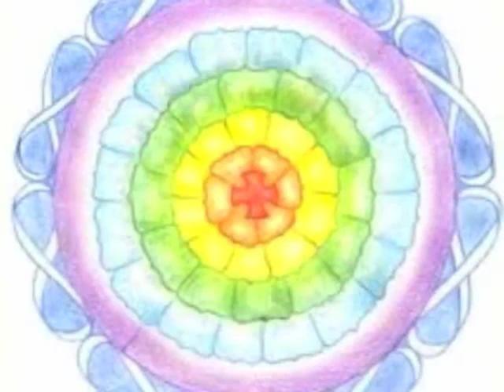A Curious Obsession by Arturo Tello